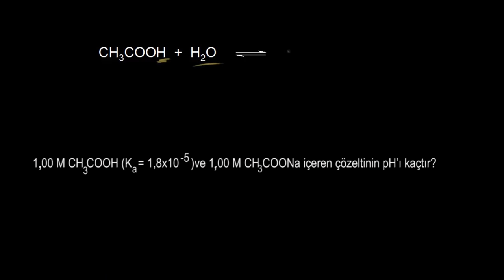Ortak İyon Etkisi ve Tampon Çözeltiler (Kimya)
Common ion effect and buffers